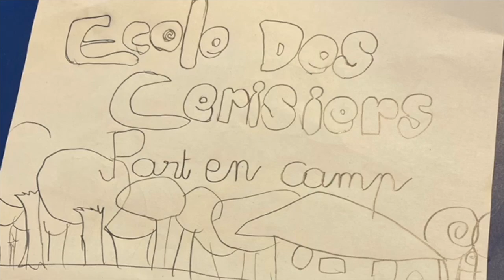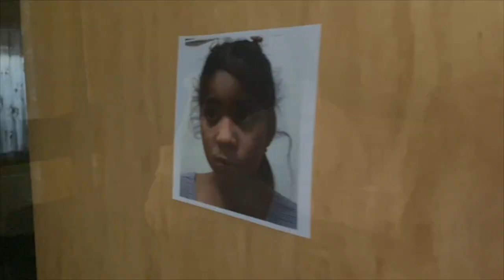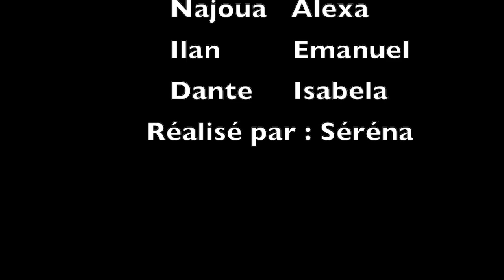Summer Camp Cherry Tree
A four day summer camp conducted by Special Need Children School Cherry Tree.